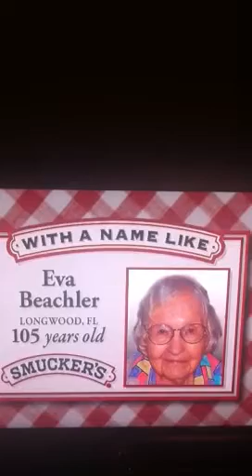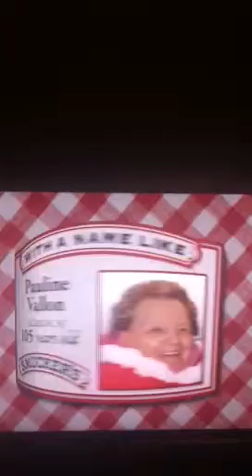Pauline Vallon's 105th Birthday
On Willard Scott's today show